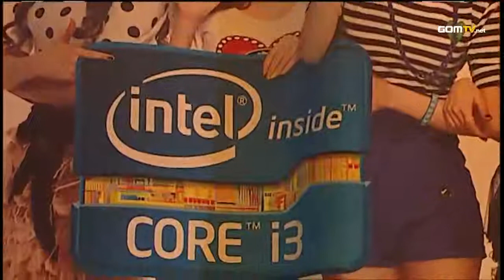2011 GSL Super Tournament Ro.4 Match 2 Set 4 - Starcraft 2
2011 Super Tournament - Polt vs TOP